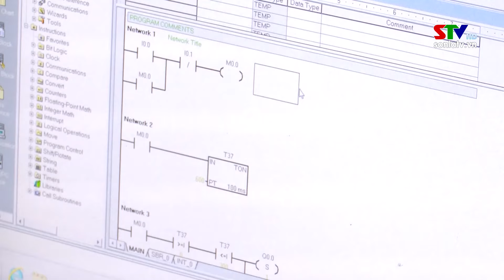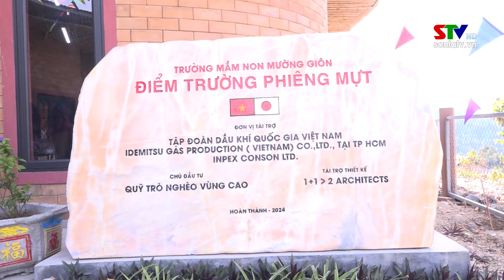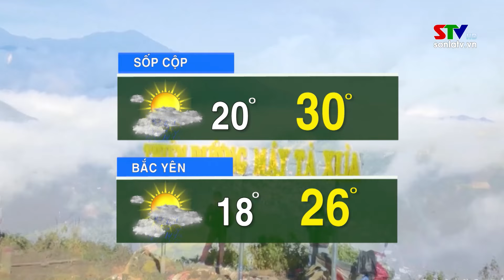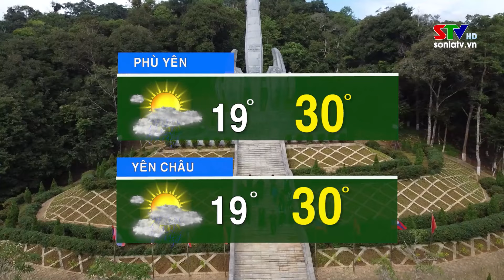Thời sự truyền hình Sơn La trưa ngày 28/10/2024